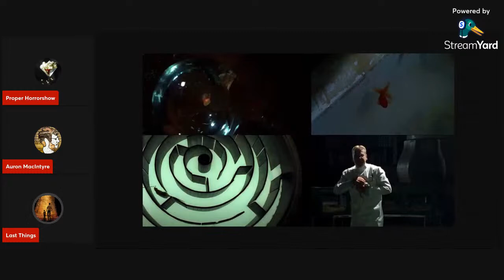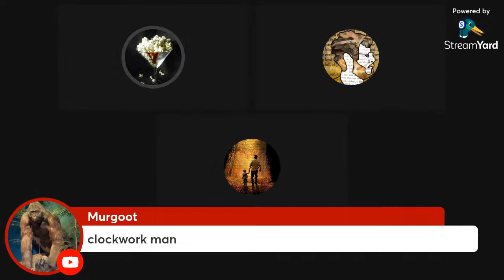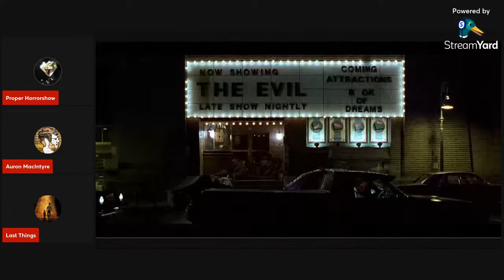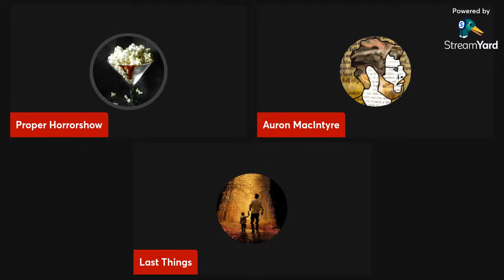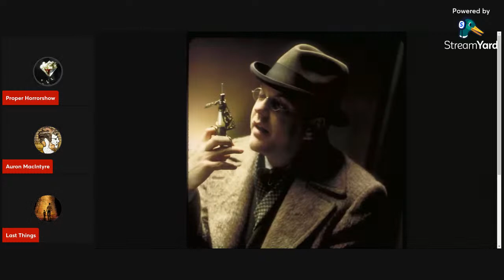Exploring Dark City (1998) with Auron MacIntyre and Last Things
Yet another 'does The Matrix better than The Matrix', Dark City (1998) is a criminally underappreciated Noir Sci Fi Horror from Alex Proyas.

Auron MacIntyre, Last Things and I discuss the film's highlights and why Dark City is powerful today.

Both will get you early access and exclusive content, and help fund more ambitious projects.